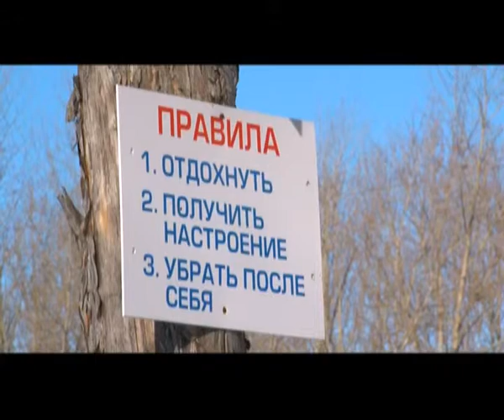Кто очистит пермские парки?